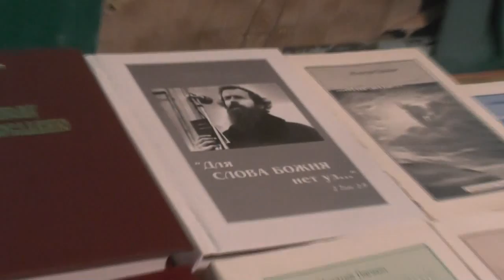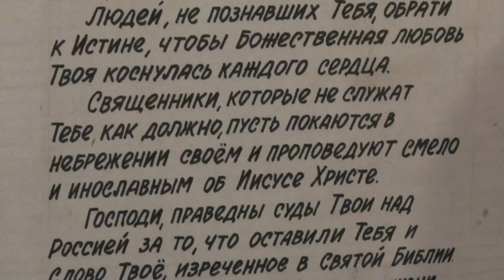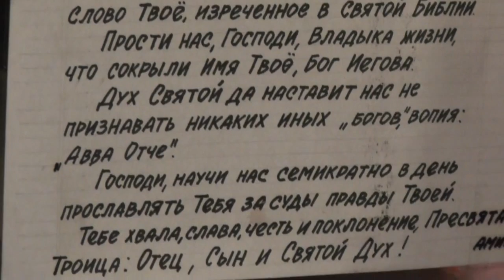Собрание воскресное. Замечания батюшки. Лагерь-стан и его строения где ныне? 12. 02. 2017